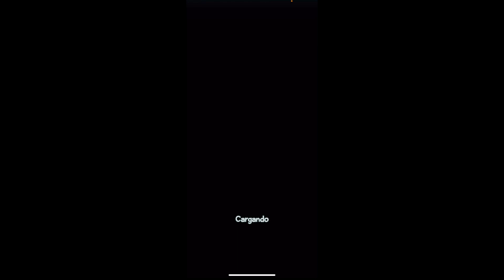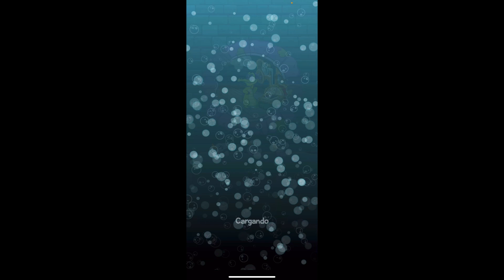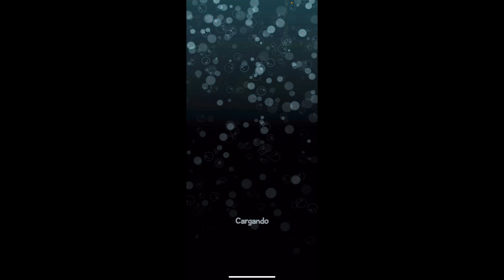¿Where’s my water? 2 Niveles 26 - 30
Hola tréboles hoy les traigo un nuevo gameplay de Where’s my Water 2